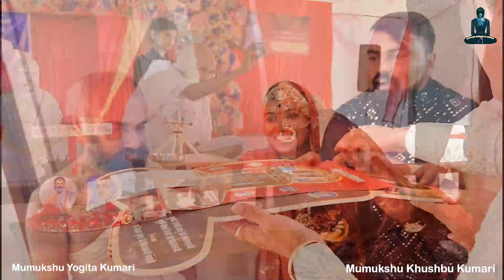||Diksha Song ||Vinit Gemawat||Mein Shraman Charan Jukh jata hu,Ye Shraman Vesh mein Chahta hu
Diksha Song Made For Mumukshu Khushbu Bhansali and Yogita Sujani diksha at Gol2022.
Lyrics-Pradeepji Dhalawat.
Singer-Vinit Gemawat and Gautam Baria.